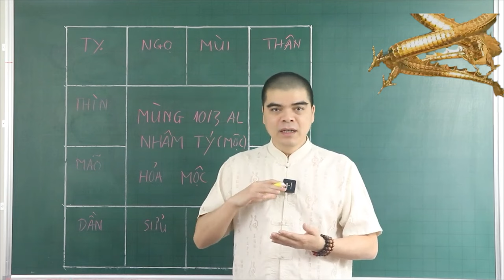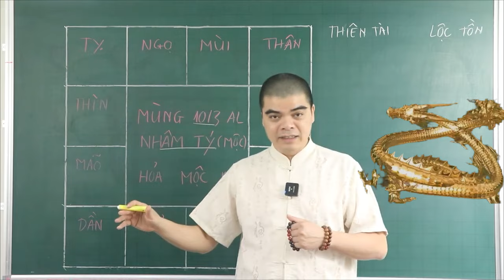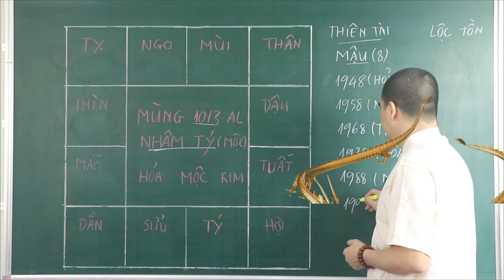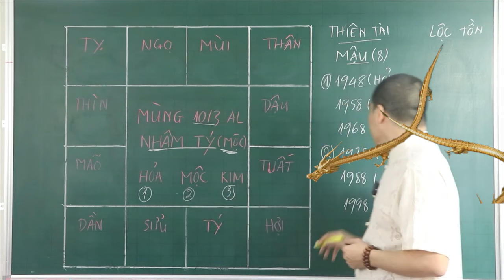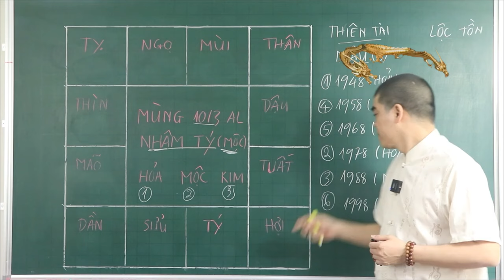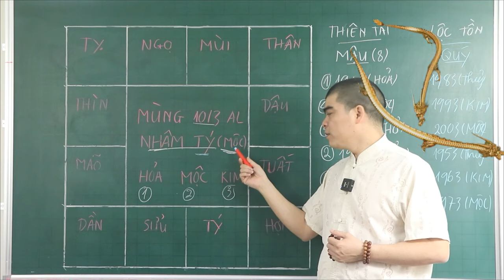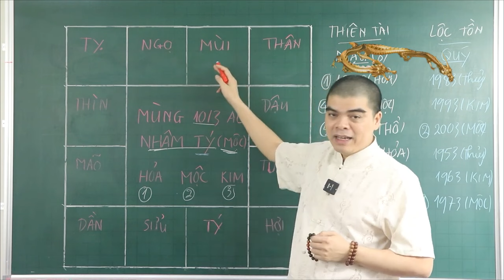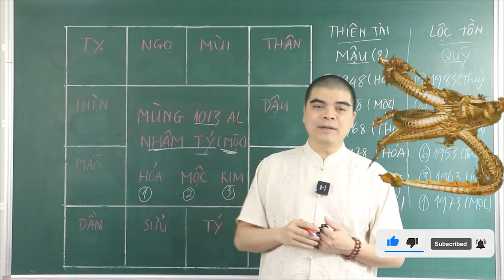5 Con Giáp Này Đúng Ngày Mùng 10/3 Âm TRÚNG SỐ CỰC ĐẬM, ĐỔI ĐỜI GIÀU SANG, Tiền Vàng ùn ùn kéo về